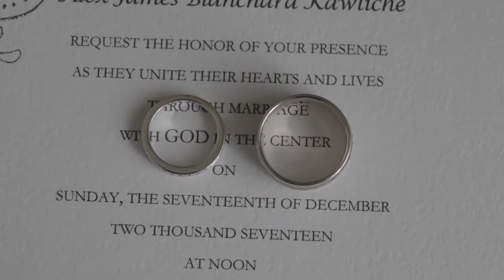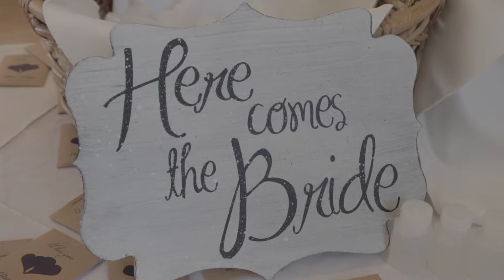Alison and Alex Highlight